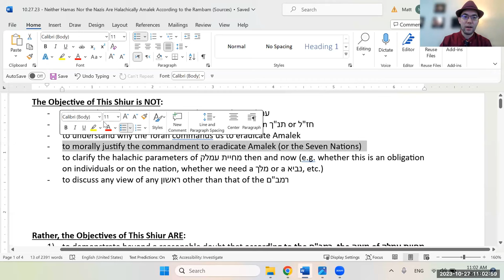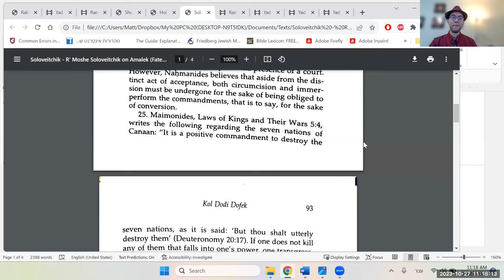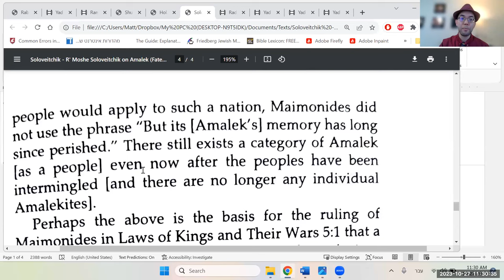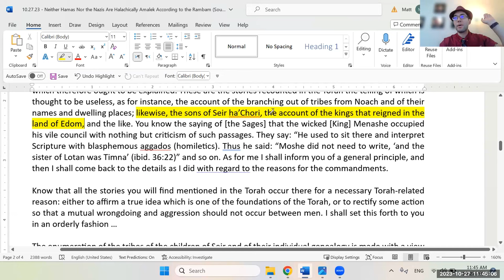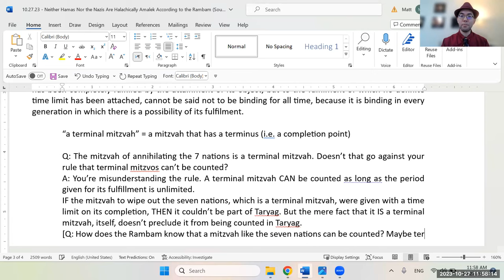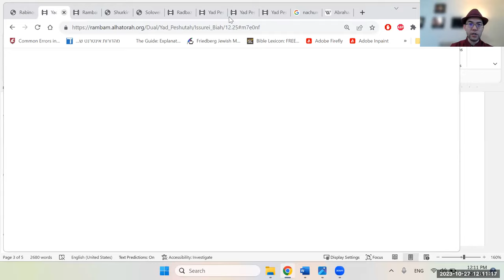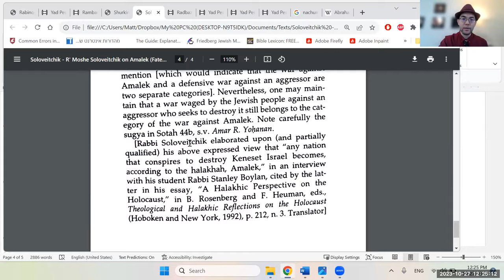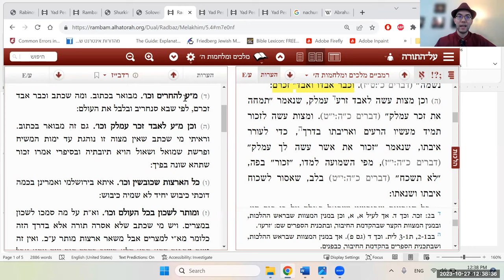Neither Hamas Nor the Nazis Are Halachically Amalek According to the Rambam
Synopsis: I've heard it said that "Amalek" refers to any nation or group which harbors an antisemitic ideology and poses an existential threat to the Jewish people (e.g. the Nazis, or Hamas). This position is ascribed to the Rav (Rabbi Joseph B. Soloveitchik) in the name of his father, R' Moshe Soloveitchik. I have no objection to this view per se. I do, however, object to the claim that this is the Rambam's view. This morning (10/27/23), in our Machshavah Lab series for women, we review the position of the Rav and his father, after which I attempt to demonstrate why it is IMPOSSIBLE to learn the Rambam this way. I raise seven objections to this view, the majority of which come from R' Nachum Rabinovitch. I conclude by sharing my thoughts on why this misconception matters, and on what those who have clung to this view may think and feel as an alternative.

מקורות:
שמות יז:ח-טז
דברים כה:יז-יט
רמב"ם - משנה תורה:ספר שופטים, הלכות מלכים ומלחמות הקדמה; ה:א,ד-ה
רדב"ז - שם ה:ד
רמב"ם - משנה תורה: הקדמה, מנין המצוות, עשה קפ"ז-קפ"ט, לא תעשה מט,נט
רמב"ם - פירוש המשניות ידים ד:ד
רמב"ם - משנה תורה: ספר קדושה, הלכות איסורי ביאה יב:כה
קול דודי דופק, דפים לג-לד, הערה כג
Rabbi Joseph B. Soloveitchik - "Fate and Destiny: From the Holocaust to the State of Israel" (translated by Lawrence Kaplan)
abbi David Holzer, "The Rav Thinking Aloud: Transcripts of Personal Conversations with Rabbi Joseph B. Soloveitchik")
ר' מיכל זלמן שורקין - הררי קדם חלק א סימן רט
ר' נחום רבינוביץ מלומדי מלחמה ג:ג, גדר מצות מחיית עמלק
רמב"ם - ספר המצוות, עשה קפז-קפח
מורה הנבוכים ג:מא,נ
Rabbi Stanley Boylan - "A Halakhic Perspective on the Holocaust," p.212 n.3 (published in B. Rosenberg and F. Heuman eds., "Theological and Halakhic Reflections on the Holocaust")
José Faur, "The Horizontal Society: Understanding the Covenant and Alphabetic Judaism," Appendix 25: Erasing the Memory of 'Amaleq
This week's Torah content has been sponsored anonymously, in honor of everyone doing the work of "lech lecha'ing."